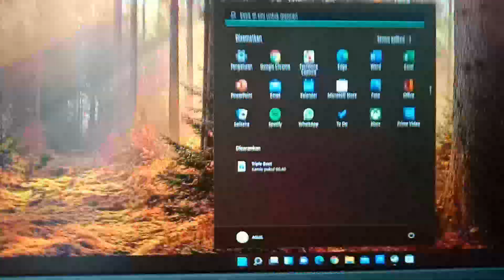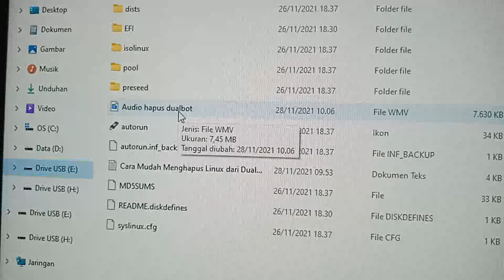Saving a Submerged Flash Disk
Our 2 flash drives were washed in the washing machine for about 30 minutes, after the water was drained we found both at the bottom of the washing machine, the steps we did afterward, as in this video:
00:00 Intro
00:05 Title
00:12 Don't plug into Computer
00:18 Drying the flash disk
00:28 Airing the flash disk with a fan for about 6 hours
00:35 After 24 hours just plugged into the Computer
00:56 Flash disk detected fine on Computer
01:19 Closing

Submerged FlashDisk
FlashDisk Washed